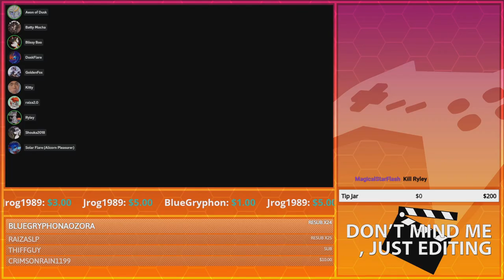Raiza, The Diet Ryley | GoldenFox Plays Splitgate Pt. 2